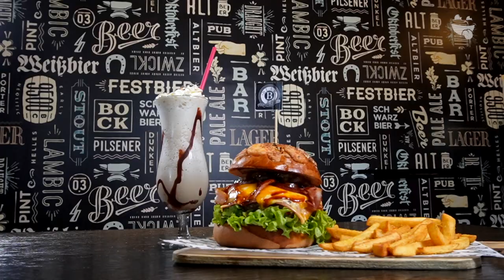Blak Ribs & Wings | Onde Comer Durango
Tragonautas incríble el big burrote que tienen en Blak Ribs & Wings son 400g de delicosa carne y no podemos dejar de mencionar la Blak Burger.

CONOCE MÁS:
🏠 Dirección: Calle Florida 1201 Barrio del Calvario
⏰ Horarios: martes a jueves de 4:30 pm a 11:00
Viernes y sábado 4:30 pm a 1:00 am
🛵 Servicio a Domicilio: 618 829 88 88 DiDiFood y UberEats
💳 Pagos: Efectivo • Tarjeta
🥦 Opción Sin Carne: Si
🍺 Bebidas Alcohólicas: Si
🌭 Menú Infantil: Si
🦽Rampas P/Sillas: No
🐕 Petfriendly: No